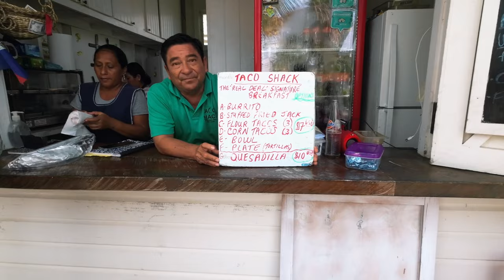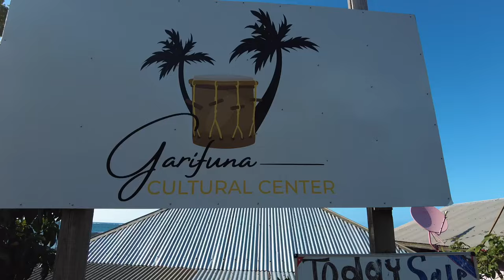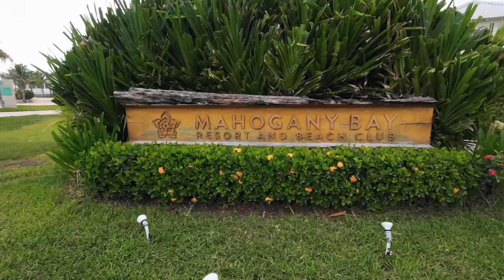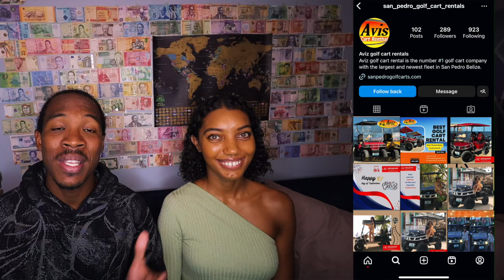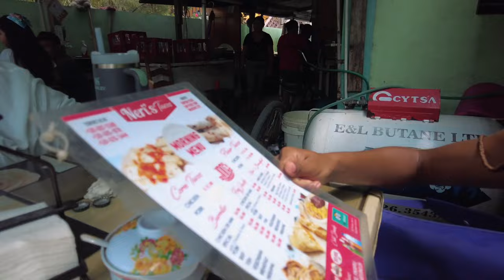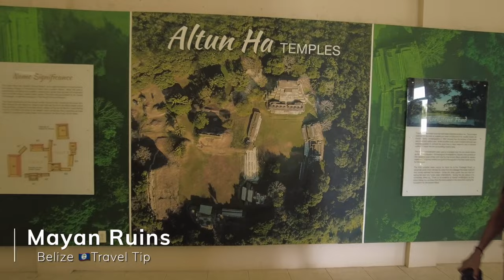Belize 2024 Travel Guide🇧🇿 | What You Need to Know Before You Visit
Belize is a great place for solo travel and group travel, even if you are a beginner traveler! We had an amazing 6-day trip in Belize where we explored throughout the country eating the best food in Ambergris Caye, Hiking through the Waterfalls in the San Ignacio Region, Swimming with Sharks in Hol Chan Marine Reserve, Cave Tubing, Feeding Tarpons in Caye Caulker and so much more. In this video, we will give you a guide to the best things to do in Belize, the places to visit, and tips to make your trip amazing.  Be sure to visit the Cayo District or some of the cave branches in Belize if you have the time! There is so much to offer in this country and we hope this guide has made it easier for you guys to navigate. If you are planning to visit Belize you need to watch this video before you visit.

Video Time Stamps:
0:00 Introduction to Belize
0:40 Beginner-Friendly Destination
1:22 Very Diverse Country
2:25 Safety in Belize
3:16 Belize City Vs Ambergris Caye
4:24 Taxi Prices
5:05 Caribbean Sprinter Water Taxi vs Tropic Air Flight
7:08 Mahogany Bay Resort
9:01 Golf Carts in San Pedro
9:54 Belize Dollar Currency
10:28 Cash Or Credit
11:23 Hol Chan Marine Reserve & Snorkeling
13:19 San Ignacio vs Caye Caulker
13:55 Best Food in San Pedro
14:47 Sun & Mosquitos
15:29 Mayan Ruins
15:52 Drones
16:06 Hot Sauce
16:40 Legal Drinking Age

Be sure to book your Belize Catamaran Experience with XSite Belize. They offer many different packages

Download our FREE top 9 list of apps and websites that will help you easily find your next travel deal!

Our Amazon StoreFront Travel Essentials

DJI Mavic Mini 2- The Drone I use in all videos before June 2022